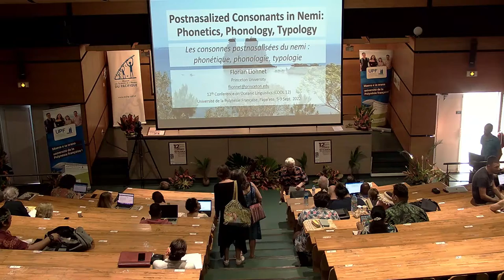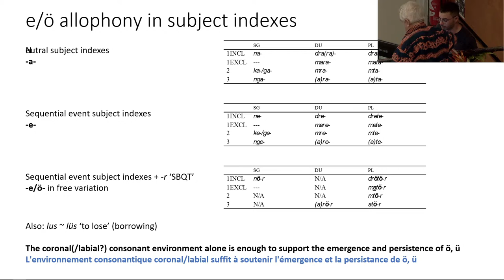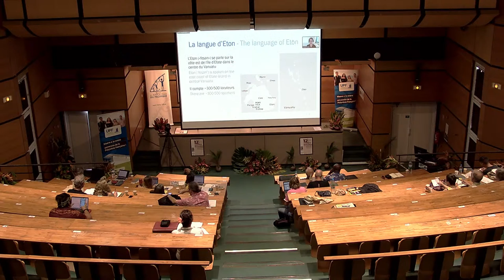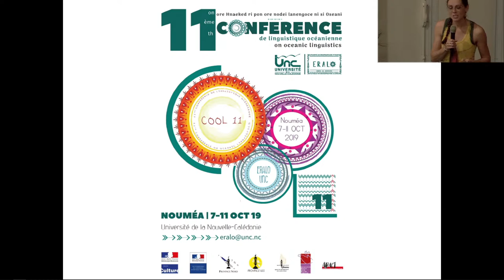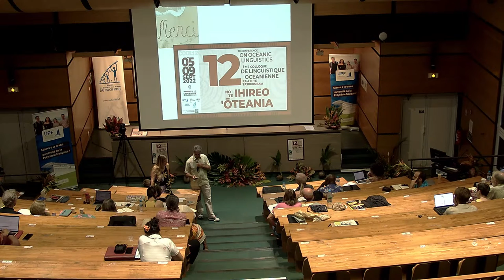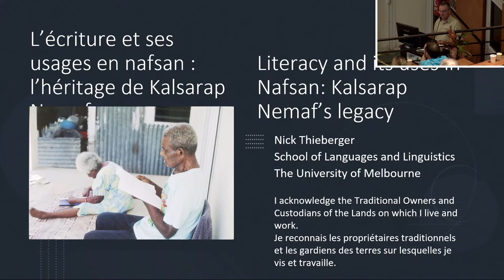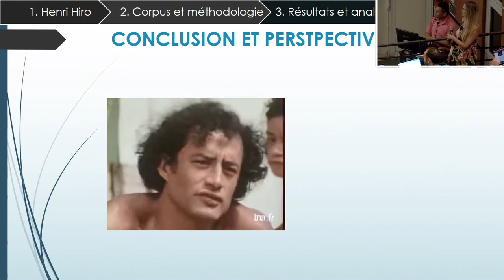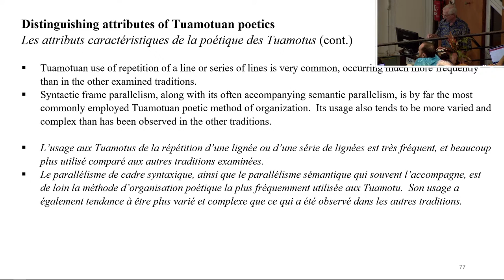COOL12 : 12E COLLOQUE DE LINGUISTIQUE OCÉANIENNE - Jour 5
Le 12e Colloque de linguistique océanienne (en anglais : 12th Conference on Oceanic Linguistics, d’où l’acronyme COOL12) s’inscrit dans un cycle de conférences débuté à l’University of the South Pacific de Port Vila, Vanuatu, en 1993. L’objectif de ce cycle est de faire un état de l’art régulier, en moyenne tous les deux ans, de la recherche internationale sur les langues du groupe phylogénétique océanien de la famille austronésienne. Les communications relèvent de la linguistique descriptive, de la linguistique historique, de la sociolinguistique, de la documentation linguistique, de la didactique des langues, de l’ethnolinguistique ou de la psycholinguistique.

Le groupe océanien compte plus de 500 langues – dont la quarantaine de langues polynésiennes – distribuées sur l’ensemble du Pacifique insulaire, de la Papouasie-Nouvelle-Guinée jusqu’à l’île de Pâques. Ces langues sont issues d’une langue-mère commune, le proto-océanien, parlée il y a environ 3500 ans dans la région de l’archipel Bismarck.

Deux thèmes sont à l’honneur à l’occasion de COOL12 :

- l’histoire des langues polynésiennes de l’est le mardi 06/09 ;

- les savoirs en langues océaniennes sur les écosystèmes insulaires le jeudi 08/09